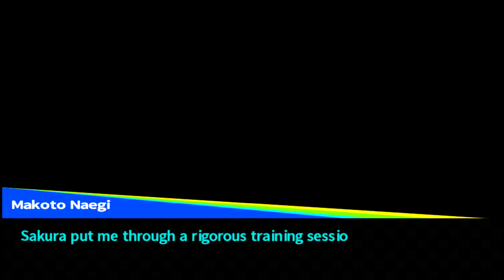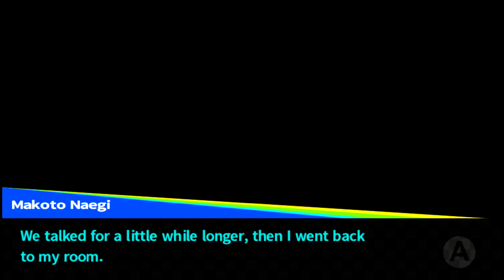SAKURA AND LEON'S REPORT CARDS - Danganronpa: Trigger Happy Havoc (School Mode Part 7)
Today, we have an allergy filled episode with the ultimate boring sports star Leon and the much better character Sakura! Man, I bet I just upset some fans, oops.

But hey, that means tomorrow we get to finish out with two top tier characters, which has been the plan for a while. Enjoy :D